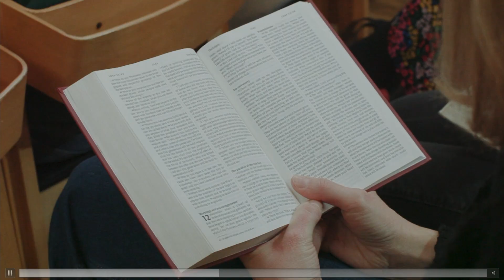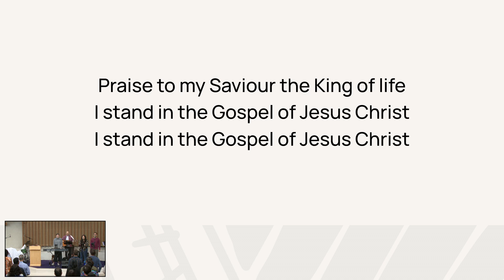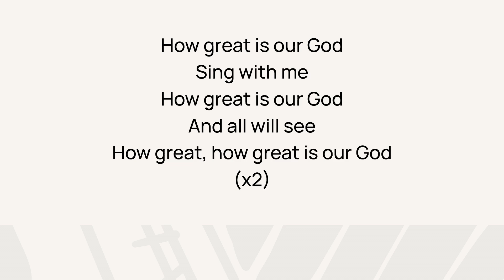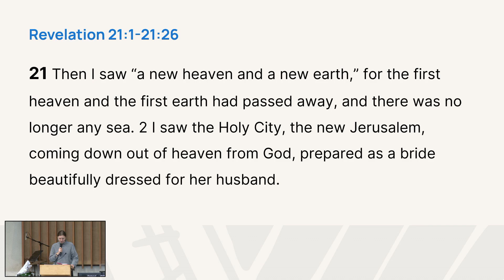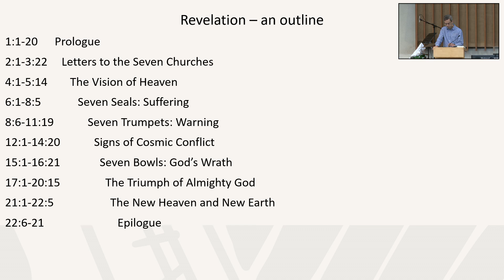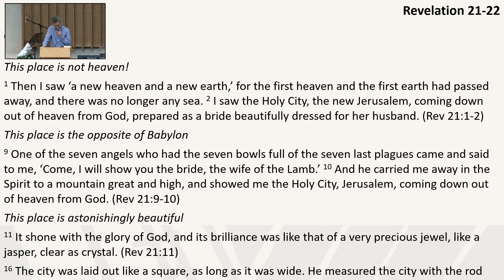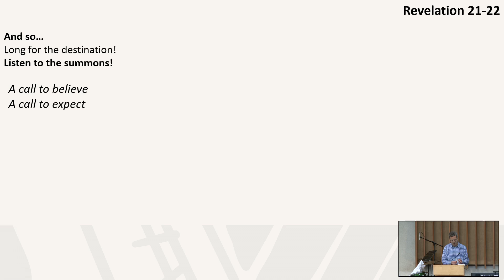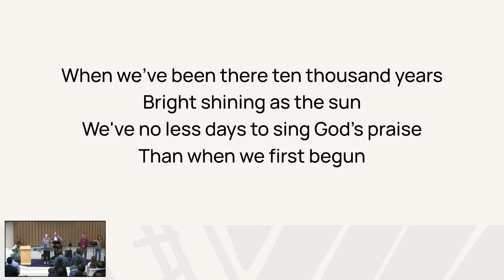Sunday 29th September 2024 - Revelation 21:1 - 22:5